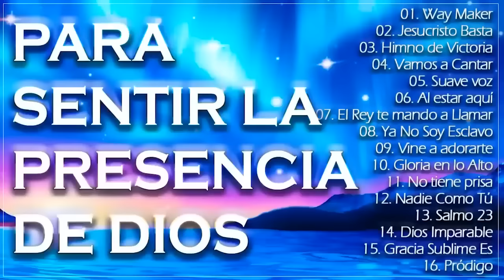La Canción CRISTIANA Más HERMOSA Del Mundo / Adoración 2024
LISTA DE CANCIONES:

    ASÍ ERES TÚ - REY DE REYES
    JESUCRISTO BASTA (VERSIÓN ACÚSTICA) - UN CORAZÓN FEAT. LIVING
    HIMNO DE VICTORIA - DANNY BERRIOS
    VAMOS A CANTAR - EEYEV
    SUAVE VOZ - ALEX CAMPOS
    AL ESTAR AQUÍ - DANILO MONTERO
    EL REY TE MANDO A LLAMAR - DANNY BERRIOS
    VINE A ADORARTE - VINE A ADORARTE VJ
    GLORIA EN LO ALTO - CHRISTINE D'CLARIO
    NO TIENE PRISA - ALEX CAMPOS
    SALMO 23 - UN CORAZÓN
    DIOS IMPARABLE - MARCOS WITT
    GRACIA SUBLIME ES - EEYEV
    PRÓDIGO - UN CORAZÓN
    EL ESPÍRITU DE DIOS ESTÁ EN ESTE LUGAR - INSPIRACIÓN
    SOMOS LIBRES - EEYEV
    SUEÑO DE MORIR - ALEX CAMPOS
    COMO DIJISTE - CHRISTINE D'CLARIO
    INAGOTABLE - LIVING
    PERFUME A TUS PIES - JAZ JACOB
 HABITACIÓN - EEYEV
    DIOS CREÓ - ALEX CAMPOS
    TÚ ESTÁS AQUÍ - COALO ZAMORANO
    TE ALABARÉ MI BUEN JESÚS - DANILO MONTERO
    BUSCADME Y VIVIRÉIS - MARCOS VIDAL
    ALABA A DIOS - DANNY BERRIOS
    TU FIDELIDAD - MARCOS WITT
    CRISTO YO TE AMO - VINO NUEVO
    QUE SE ABRA EL CIELO - CHRISTINE D'CLARIO
    TE AMO MÁS QUE A MI MISMA VIDA - ROJO
    RENUEVAME - MARCOS WITT
    PRECIOSO JESUS - ESPERANZA DE VIDA
    DIOS CUIDA DE MÍ - DANNY BERRIOS
    DIOS DE MARAVILLAS - CHRISTINE D'CLARIO
    REY - CHRISTINE D'CLARIO
    YO TE BUSCO - MARCOS WITT
    CARA A CARA/ TE DESEO - MAJO Y DAN
    EL SONIDO DEL SILENCIO - ALEX CAMPOS

canciones cristianas
Musica Cristiana
La Mejor Música Cristiana
Música Cristiana 2020
música de cristiana
1 Hora Música Cristiana
La Mano De Dios
Musica Cristiana Para Iniciar El Dia
música de cristiana
música cristiana
musica cristiana
adoracion cristiana
adoracion musica cristiana
musica de adoracion
alabanza cristiana
cristiana musica
musica adoracion cristiana
canciones musica cristiana
canciones cristianas
canciones de
canciones de cristianas
adoración
Adoración A Dios
oración cristiana
Música Cristiana Hermosa
musica cristiana de adoracion y alabanza
alabanzas
música cristiana
musica cristiana
alabanzas
oración por la familia
oración por los padres
oraciones en vídeo
musica de adoración
música cristiana nueva
música cristiana viejita
oración antes de dormir
música evangélica
adoracion
coros pentecostés
música pentecostés
oración cristiana
marcela gandara grandes exitos